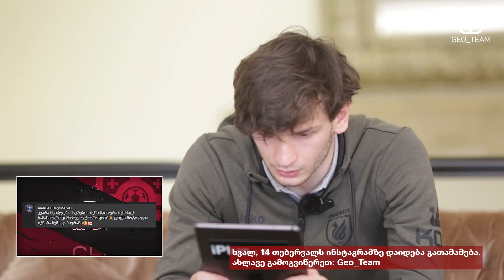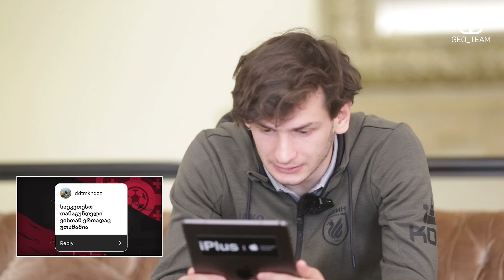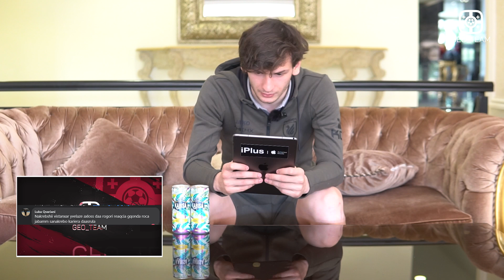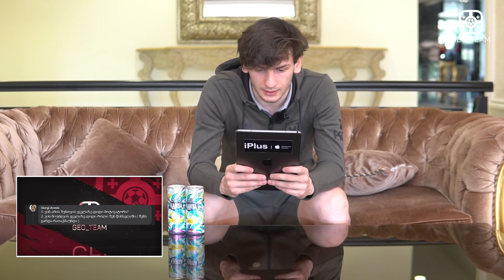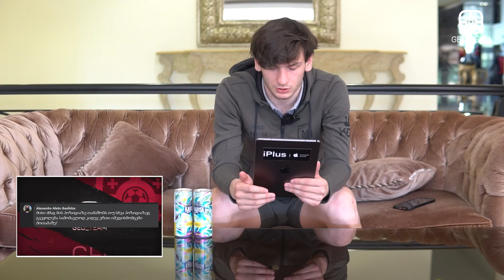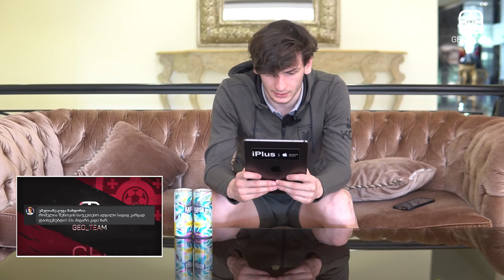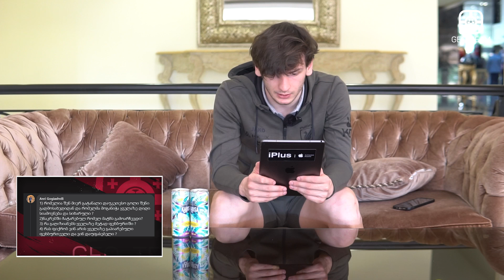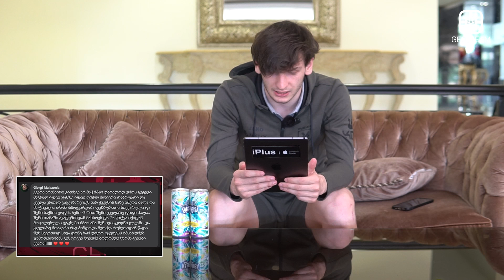წავალ შოთა არველაძესთან ჰალში? ხვიჩა კვარაცხელია პასუხობს ხალხის შეკითხვებს და კომენტარებს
საქართველოს ნაკრების ფეხბურთელმა ხვიჩა კვარაცხელიამ თქვენი, გულშემატკივრის შეკითხვებსა და კომენტარებს უპასუხა ✊💙 რომ არ გამოგრჩეთ შემდეგი ვიდეოები, აუცილებლად გამოიწერეთ ჩვენი იუთუბ არხი ✊💙

🤪 ჩვენი სპონსორია ენერგეტიკული კაბისა(შეძენა შეგიძლიათ მხოლოდ ნიკორასა და ლიბრეს სუპერმარკეტებში ⚠️)